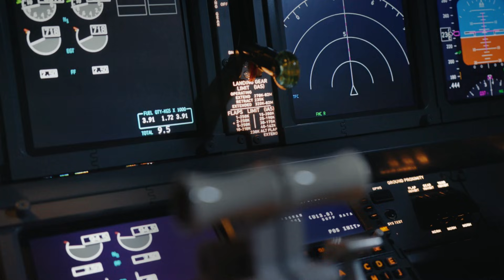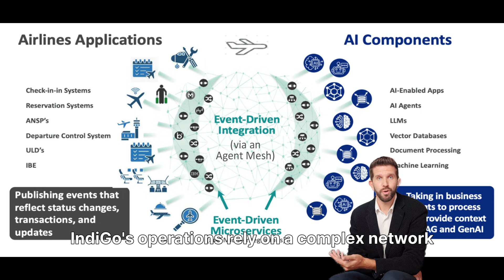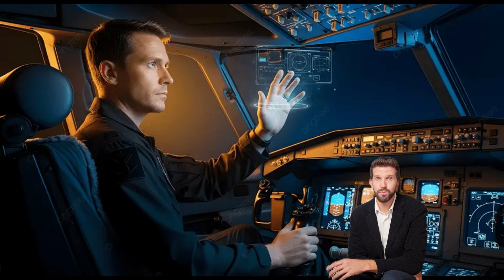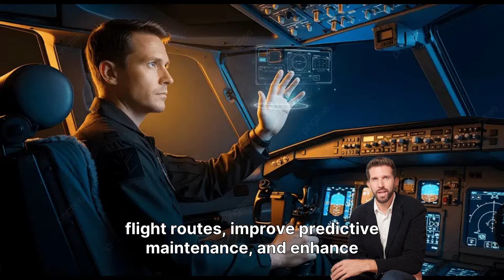Inside IndiGo’s Meltdown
India’s largest airline, IndiGo, faced one of the biggest operational collapses we’ve seen — hundreds of flight cancellations, delays, stranded passengers, chaos at airports…
But here’s the truth:

This wasn’t just a pilot shortage issue.
It was a technology and systems failure.

In this video, I break down:

🔹 Why IndiGo’s scheduling & rostering algorithms collapsed
🔹 How regulation changes overloaded existing systems
🔹 Why disruptions propagated like a chain reaction
🔹 How airlines rely on fragile backend tech
🔹 What India’s aviation ecosystem must fix urgently

This is a tech-story, not just an aviation story — a reminder that when backend systems fail, the entire network fails.